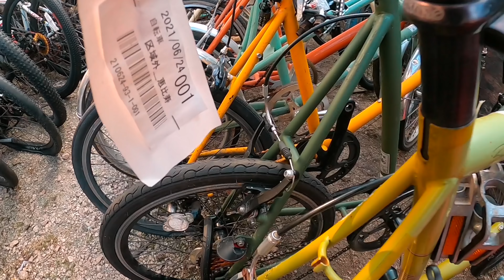BONGGA NANAMAN! WALA NA AKO MASABI SA JAPAN SURPLUS NA ITO! LAHAT NG HANAPIN NA BIKE MERON SILA!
PINABONGGA TALAGA GRABE! PANALO SA MGA PYESA AT BRANDED NA BIKES

Location: Eastmoto Bikes
Km.21 Ortigas Avenue Extension
Taytay, Rizal
Philippines 1920
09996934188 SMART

8am to 5pm
Mention niyo lang napanood niyo sa vlog natin po Godbless...